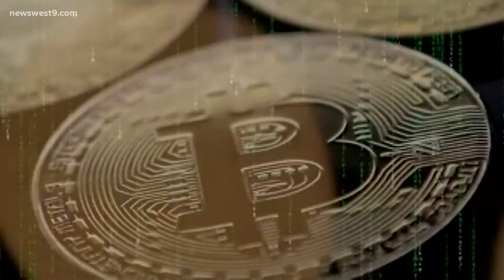Excess natural gas could make Midland a bitcoin mining hub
A luncheon was held with cryptocurrency leaders in the area to discuss the possibility of bringing more mining to the area.